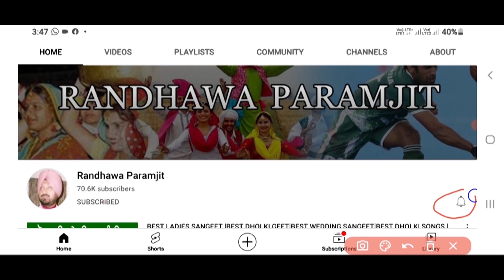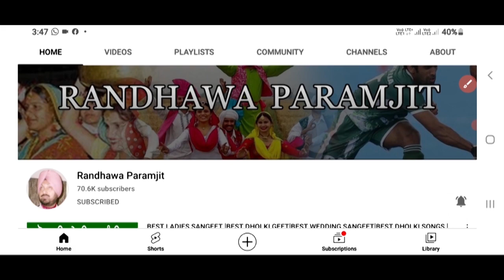ਲੋਕ ਗੀਤ |DAVINDER KAUR |LOK GEET PUNJABI |LOK GEET OF PUNJAB| BEST FOLK SONGS|LADIES SANGEET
Randhawa Paramjit
From Amritsar
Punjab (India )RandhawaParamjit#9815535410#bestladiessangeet